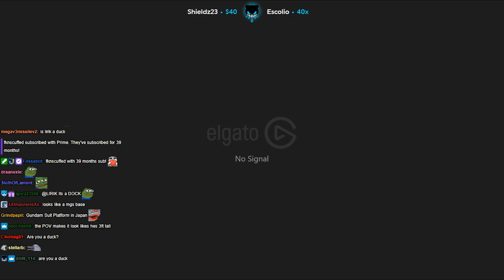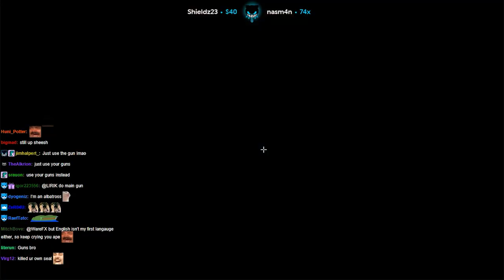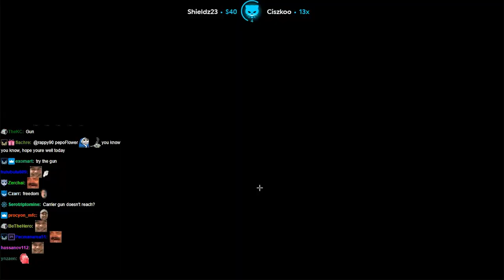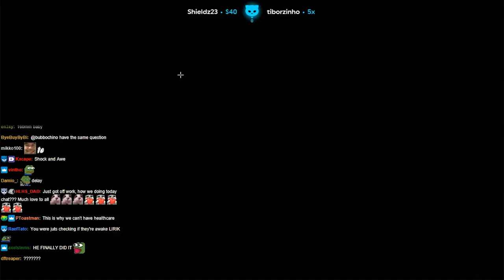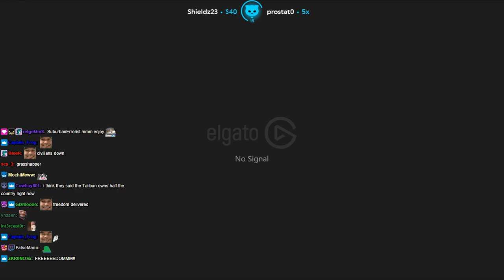Lirik plays Carrier Command 2